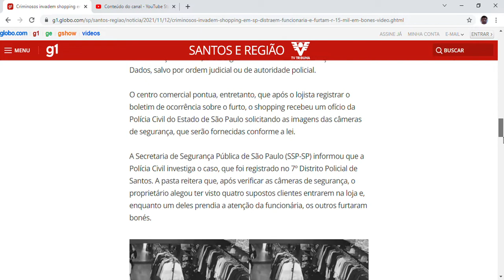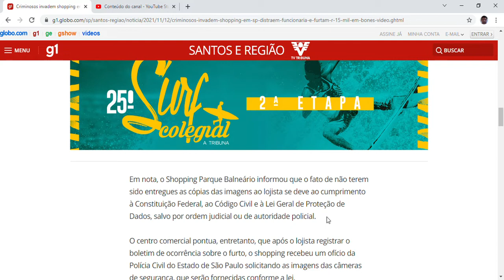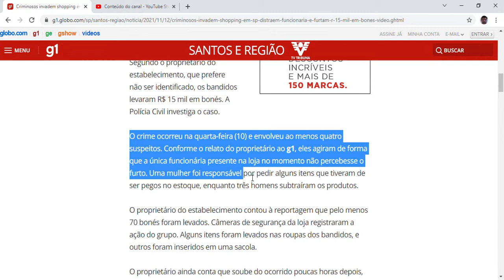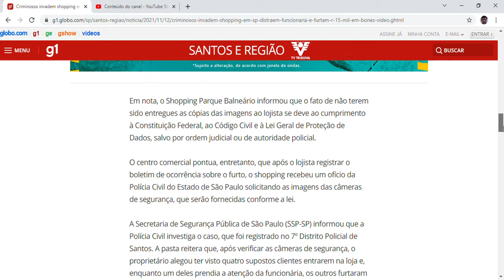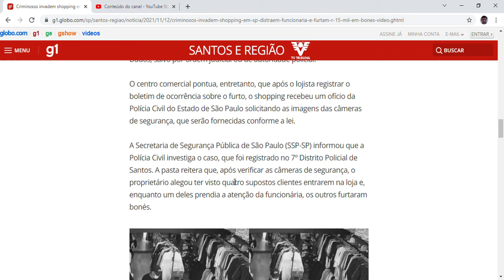Criminosos invadem shopping em SP, distraem funcionária e furtam R$ 15 mil em bonés;